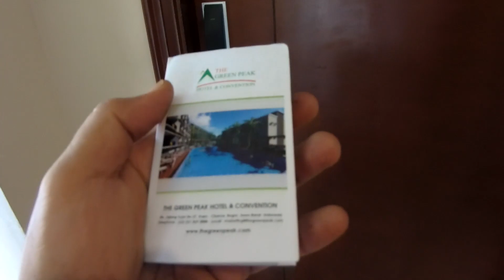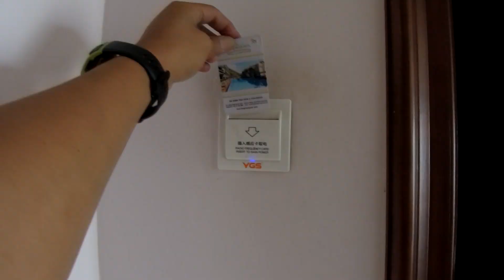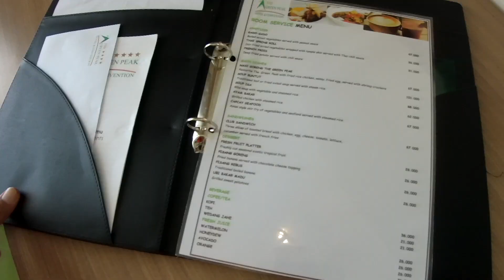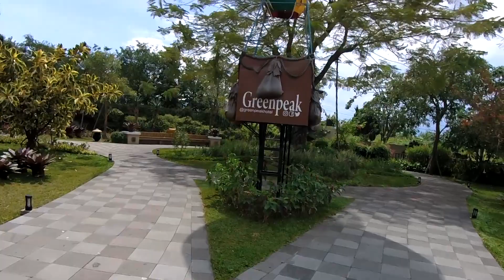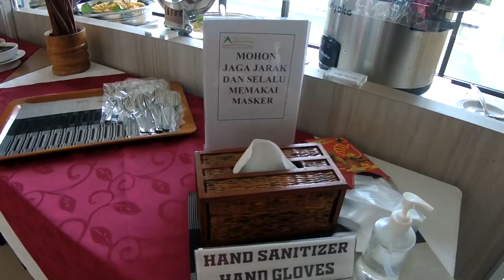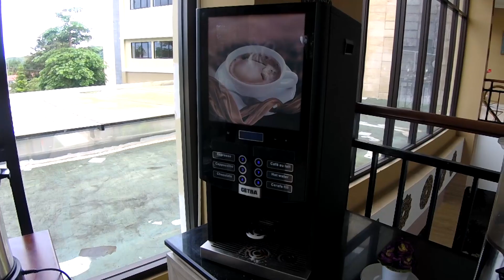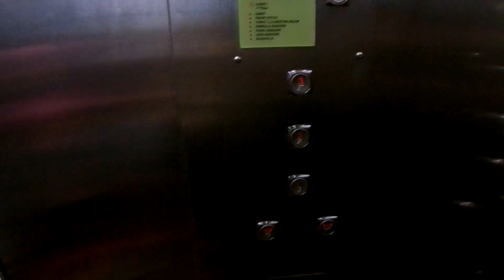The Green Peak Hotel and Convention Puncak Bogor Jawa Barat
Menginap dan Bermain di The Green Peak Hotel and Convention Puncak.
Disini anak-anak senang dan ada momen digigit burung! Kamu juga bisa lihat isinya balon udara ternyata seperti itu. Selamat menonton.